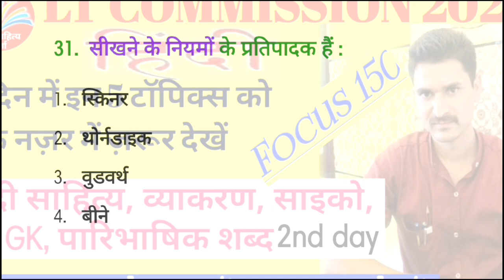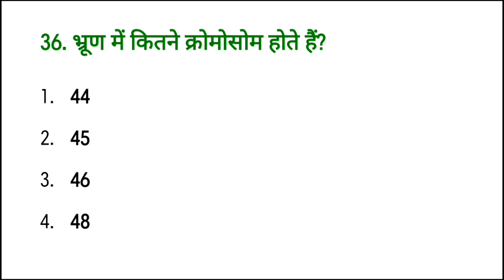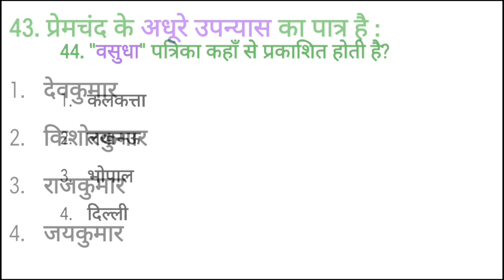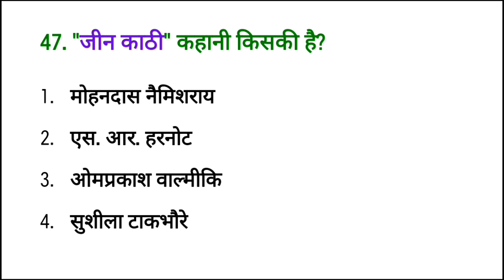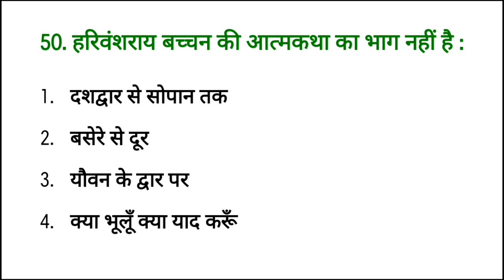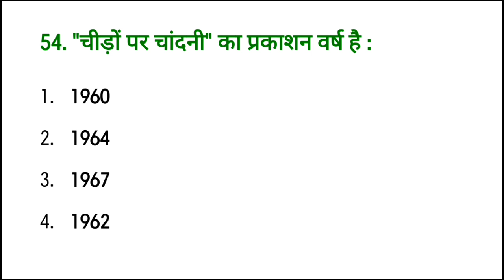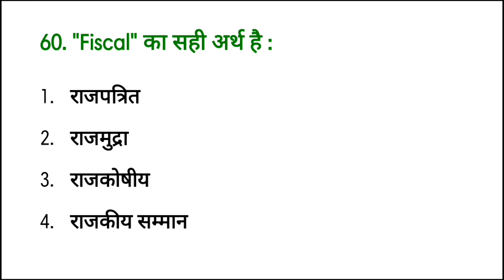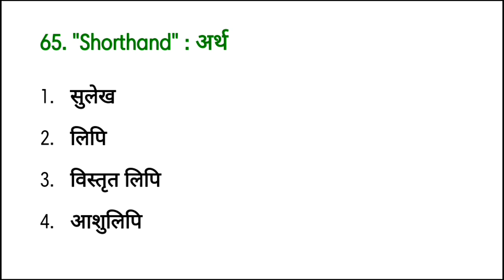LT Commission 2020 Mock Test-2|| HP LT Commission 2020 important questions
इस विडीयो में हम LT Tet/LT Commission के 35 महत्वपूर्ण प्रश्नों को discuss कर रहे हैं।
शुक्रिया।